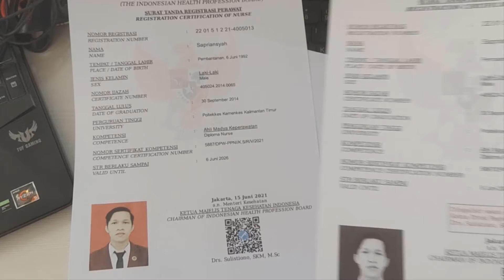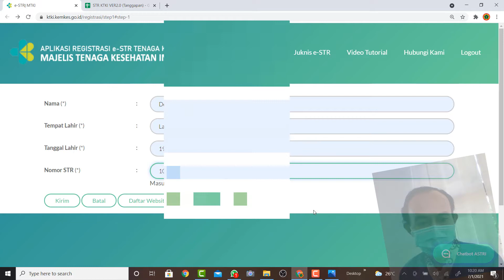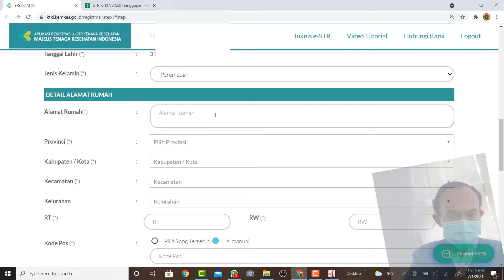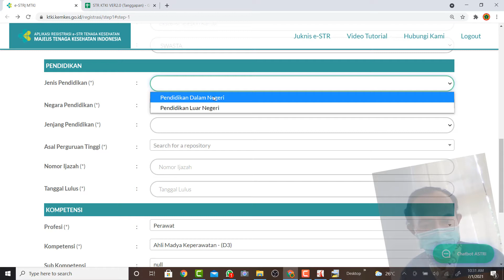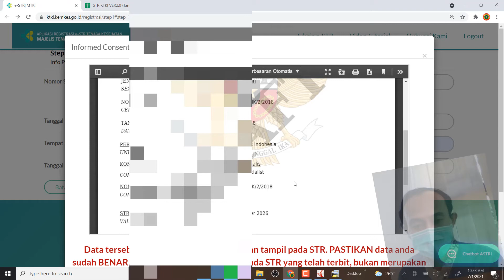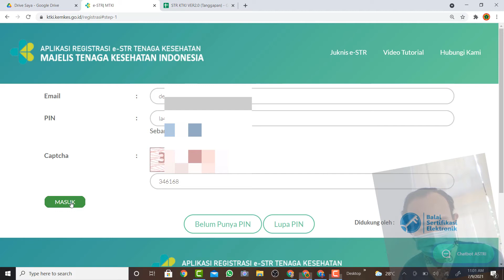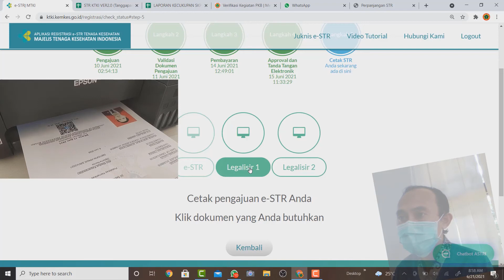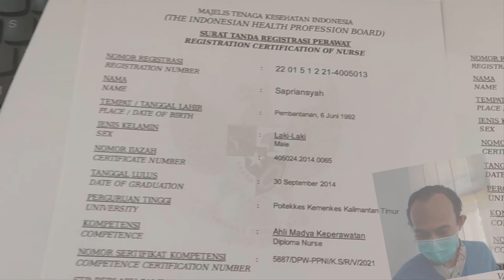STR NAIK LEVEL DARI Ners S1 Keperawatan ke S2 Perawat Spesialis | INI MAH KEREN ABISSS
Materi/ Konten Dalam Channel Mukmin Nasri OFFICIAL :
1. WOUND (Materi tentang Perawatan Luka)
2. STR (Materi tentang STR dan semua hal terkait proses penerbitan STR tenaga kesehatan/ tenaga medis).
3. MY LIFE (Materi tentang Kegiatan Keseharianku diluar pekerjaan, bergaul dengan banyak orang dan lingkungan)
4. TEKNOLOGI (Materi tentang Aplikasi terupdate android atau PC)
5. PERAWAT & PPNI (Materi tentang profesi perawat dan organisasi profesi perawat)
6. NGAJI (Materi tentang Baca Tulis Al-Qur'an metode dulu dan sekarang)
7. GAME (Materi tentang permainan/ game yang lagi hits).
8. LIVE/ STREAMING (Materi kegiatan yang ditayangkan langsung/ streaming, dengan jam tayang sesuai pemberitahuan awal)
9. WEBINAR (Materi pembelajaran online, dengan jam tayang menyesuaikan)
10. Breaking News : Berita Aktual dan Urgent, tayang kapanpun tiba-tiba.

Instagram aku di follow juga donk :
mukmin_nasri_official
mukminnasri
strawberrymukminnasri
obin_bunny